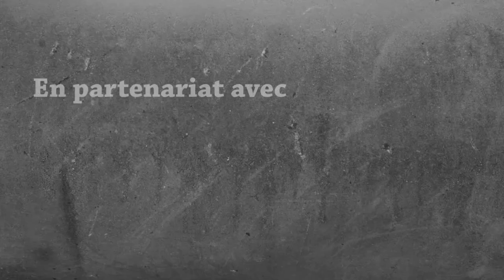Survie Modée 1.16.5 - Luscious Island : Exploration de l’île | Episode 3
Comme promis, on est parti pour faire le tour de cette magnifique île, et se trouver l'emplacement de notre future maison !

🏆 Dans le monument de la victoire :
→ Une pomme ;